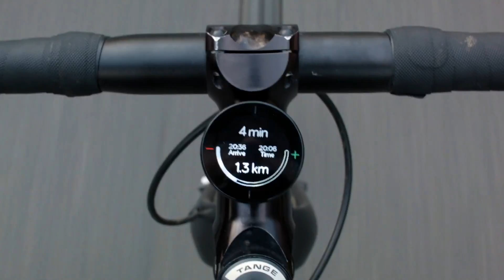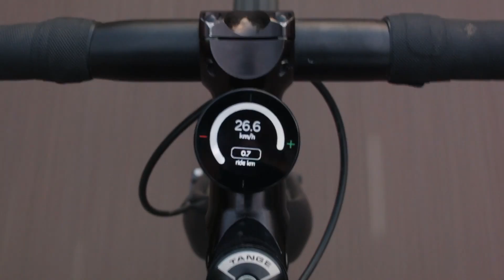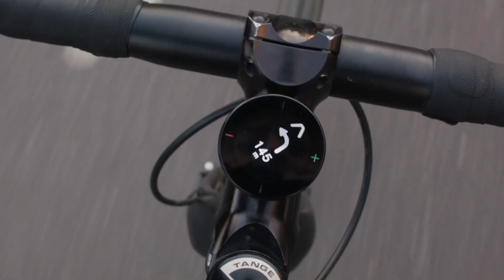Beeline Velo 2: Better cycling routes, navigation & tracking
Easily plan, navigate and track great cycle routes built on feedback from over 20k riders